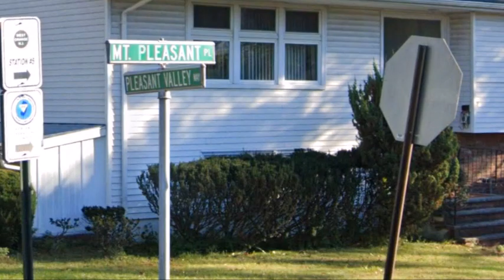Pleasant Valley Sunday -- The Monkees